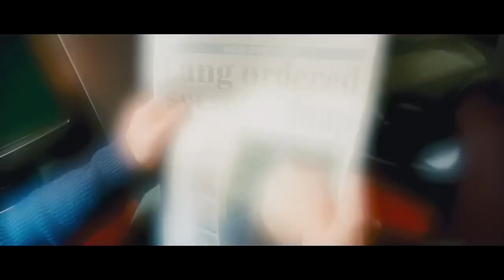The Ghost Writer - Trailer [HD]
When a successful ghost-writer, The Ghost, agrees to complete the memoirs of former British Prime Minister Adam Lang, his agent assures him it's the opportunity of a lifetime. But the project seems doomed from the start...not least because his predecessor on the project, Lang;s long-term aide, died in an unfortunate accident.

Studio: Summit Entertainment
Release: April 10, 2010
Director: Roman Polanski
Writer: Roman Polanski, Robert Harris
Cast: Ewan McGregor, Pierce Brosnan, Kim Cattrall, Olivia Williams, Tom Wilkinson, Timothy Hutton, Eli Wallach
Genre: Drama, Mystery, Suspense, Thriller